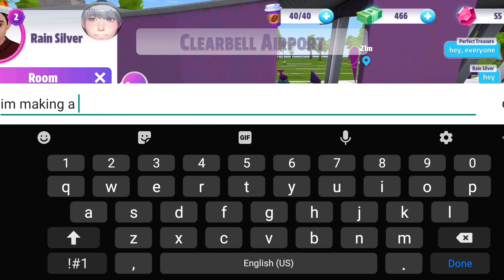Virtual Sim Story (Gameplay and First impressions)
Hey guys, this video is a lil bit different. Its a different game and im still not sure if I wi continue the game and its up to you guys. I might make a different playlist for this game and start a series. Make sure to download the game if youre interested. New people welcome! Thanks for the support guys! :